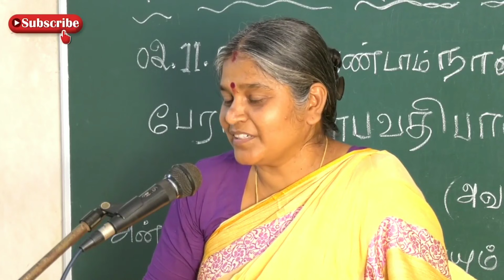சுமைகள் கூட சுகமாய் மாறும் | Dhayavu Prabhavathi Amma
Join Our Classes or Organization

✨️To attend our Direct or Online Classes or to join our Organization, please fill out this form:

About Dhayavu Prabhavathi Amma

Dhayavu Prabhavathi Amma is a spiritual guru , speaker and Founder-President of Karunai Neri Valar Foundation in Chennai, Tamilnadu. Her speech cleanses the mind and gives us wisdom to have clarity towards various problems that we face in our life experiences and relationships. It helps us to evolve into a better soul and to achieve personal growth. Her teachings provide us peace, satisfaction in eyes, provide answers to mysterious questions on karma and human life. Her profound knowledge on teachings of Great Spiritual Gurus like Vallalar, Vethathri Maharishi, etc along with her spiritual experience help us to achieve self transformation and provokes deep thoughts of divinity within us. Her simple and clear explanations of Thiruarutpa, Thirukkural, Thirumandhiram, Siddhar padalgal and many Zen stories are great treasures of her. She shares all these invaluable treasures to us for attaining the great goal of humankind.

About Karunai Neri Valar Foundation

Karunai Neri Valar Foundation is a Charitable Trust works under below mentioned objects -  ANNAM, VIDHYA, GNANAM. Food (Annam) - Since 2017, the foundation serves free afternoon meals for needy, especially aged people who live alone in houses without the support of their children. Education (Vidhya) - the foundation supports for education of the deserving students. Enlightment (Gnanam) - By providing the real knowledge of the spirituality, Dhayavu Prabhavathi Amma is continuously working towards the goal that every individual must understand the real spiritual concepts which helps to realize themselves and god to live a meaningful life.

🏠 Address :
Karunai Neri Valar Foundation &
Karunai Neri Valar Sabai,
No-76, Sakthivel Nagar, 4th Street,
Puzhal, Chennai - 600066.

🙏 Your contributions make a difference!

💳 KNVF Bank Account Details :
Account Name : KARUNAI NERI VALAR FOUNDATION
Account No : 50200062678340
Bank & Branch : HDFC Bank, Kolathur, Chennai.
IFSC Code : HDFC0007441

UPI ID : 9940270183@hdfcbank